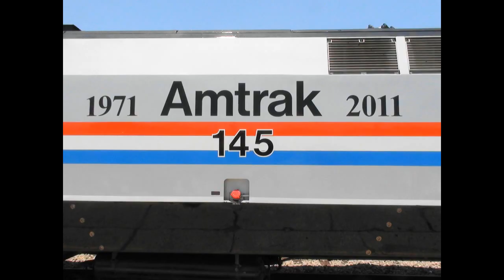National Train Day in the Tampa Bay area with the Amtrak P42DC #145!!